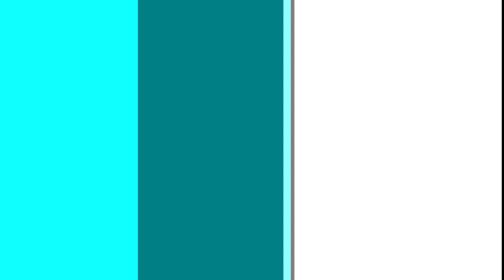Celtic Moods - Arr. Rieks van der Velde ♫ Traditional Irish tunes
Intérprete: Banda de Música da Associação de Desportos e Recreio "O Paraíso" *
Maestro: Francisco Pinto
Celtic Moods - Compositor: Traditional - arr. Rieks van der Velde
►Album: 25 Anos (2008)

® 2008 AFINAUDIO
Gravação, mistura, edição e masterização pela editora Afinaudio

▬▬▬▬»» Contactos ««▬▬▬▬
Banda da ADR O Paraíso
Rua dos Barreiros, 6
2050-418 Vale do Paraíso

Banda Filarmónica ♫ banda musicale ♫ духовой оркестр ♫ Orchestre d'harmonie ♫ Blasorchester ♫ Concert band ♫ Wind Band ♫ 吹奏楽 ♫ blasorchester ♫ harmonieorkest ♫ Musikkapelle ♫ blaskapelle